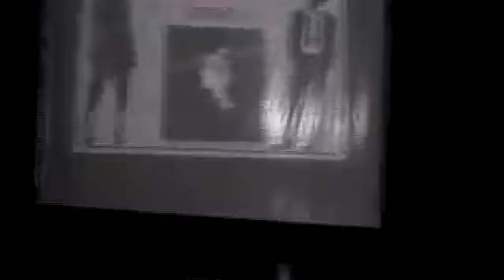Colégio Anglo Escolhe Miss e Mister 2018.